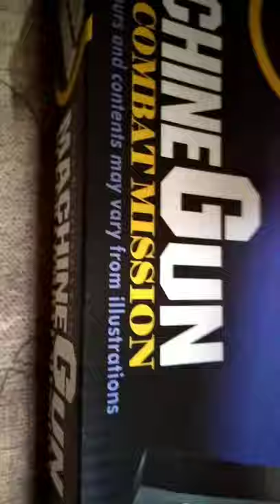Unboxing of machine gun by /onni vlogs